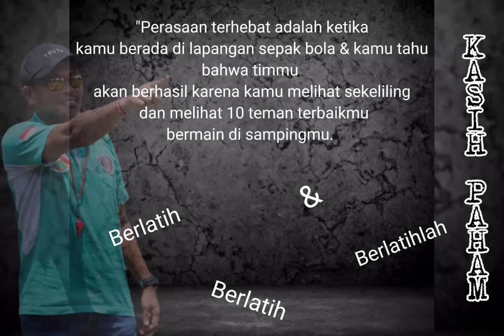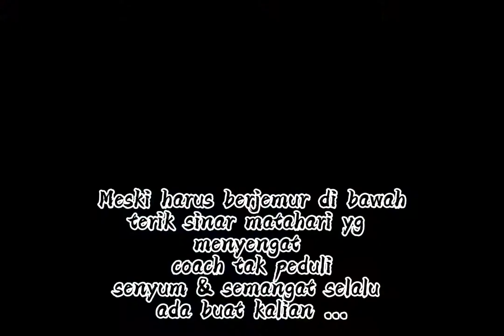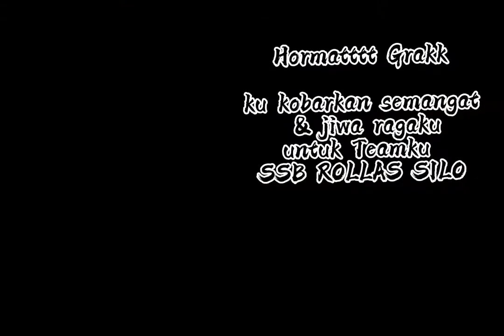SSB ROLLAS BERLAGA TEGALBESAR JEMBER